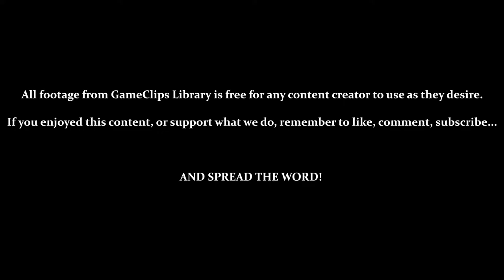Sector 1: The Final Backtrack - Metroid Fusion (GBA) — GameClips Library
Table of Timestamps:

0:15 – Continuing to Explore SRX (With Screw Attack)
0:25 – Screw Attack Instantly Kills Almost All Enemies
0:44 – An X Unable to Form Something Alone
1:20 – Vs. Golden Pirates (Screw Attack)
1:55 – Destroying Screw Attack Blocks
2:55 – Another Hatched Shell?
3:02 – Backtracking Through SRX
3:50 – Gravity Suit Makes You Immune to Lava
4:30 – Or Is That a Hatched Egg?
5:30 – Backtracking Complete
6:15 – GCL Credits